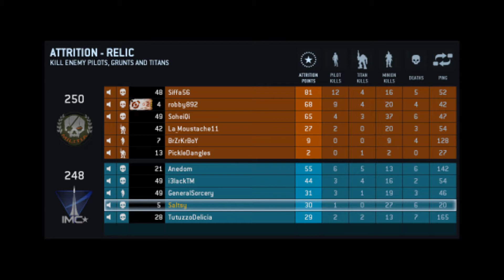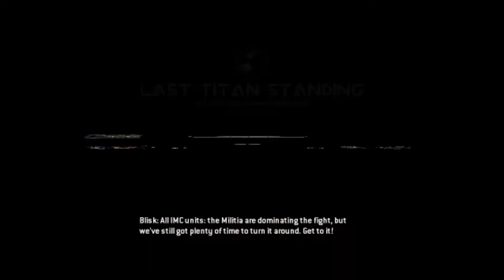Titanfall - Salts Drops a Titan! Episode 1.2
Salts introduces himself to Titanfall, and gets stepped on a lot.